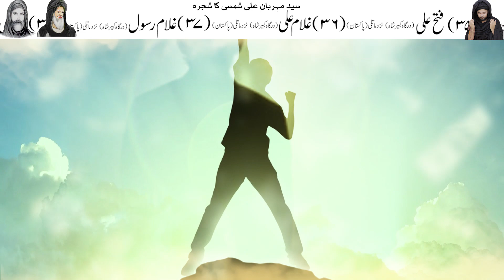Andy Ki Zardi Khane Wale Khabrdar | Andy ki zardi k faidy | Egg yolk | انڈے کی زردی | mehrban Ali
Ande Ki Zardi Khane Wale Khabrdar | Andy ki zardi k faidy | Egg yolk | انڈے کی زردی

andy ki zardi ka mask
andy ki zardi k faidy
andy ki zardi ki recipe
andy ki zardi ka tail
andy ki zardi ka oil
ande ki zardi ke fayde
ande ki zardi ka mask
ande ki zardi ka oil
ande ki zardi ki recipe
ande ki zardi ke nuksan
ande ki zardi ka halwa
khwab mein ande ki zardi dekhna
Egg